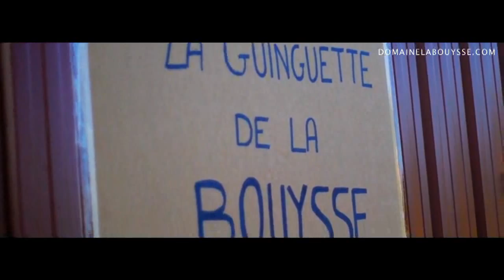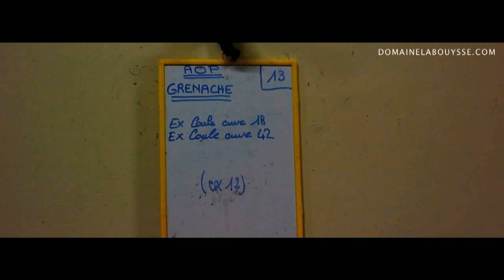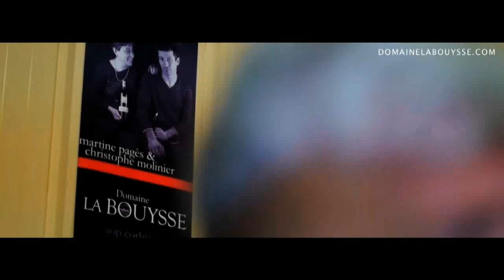VITICULTURE : Domaine de la Bouysse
Propriété familiale depuis plusieurs générations, le domaine est géré depuis 1996 par Martine Pagès et Christophe Molinier, tous deux œnologues de formation. Le domaine de la Bouysse représente un vignoble d'environ 50Ha répartis sur les terroirs de Fontfroide et de Boutenac. Les vins de Pays d'Oc sont produits sur 25 Ha du terroir de Fontfroide (sol gréseux, sablonneux). Quant aux AOC Corbières, ils proviennent à la fois des terroirs de Fontfroide et de Boutenac (sol argilo-calcaire). La majorité des vignes classées AOC Corbières sont âgées en moyenne de 30 à 50 ans. Mais c'est sur l'exceptionnel terroir de Boutenac que se trouvent les plus vieilles vignes : de 80 à 100 ans d'âge !